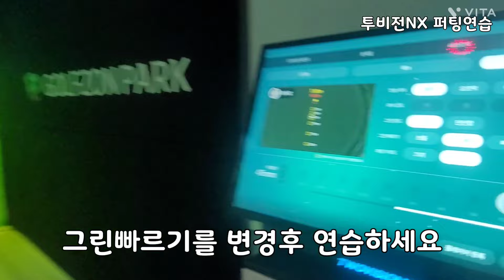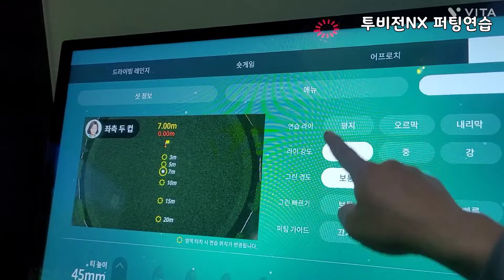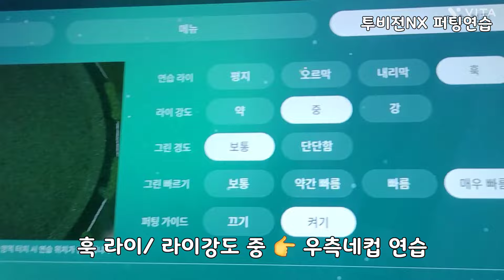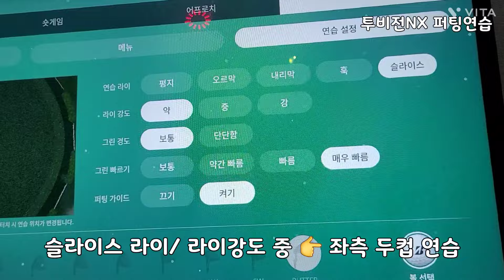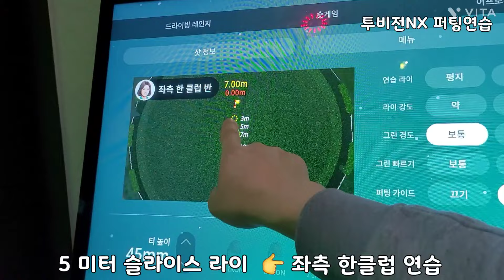스크린골프 퍼팅 연습, 퍼팅계산법, 공놓는 위치만 알아도 골린이 백돌이도 싱글, 언더칠수 있습니다